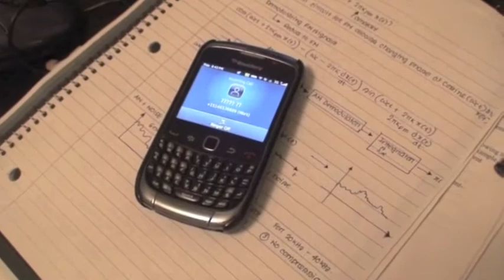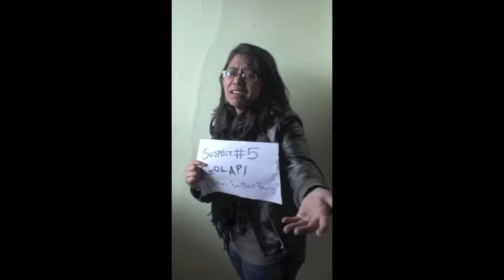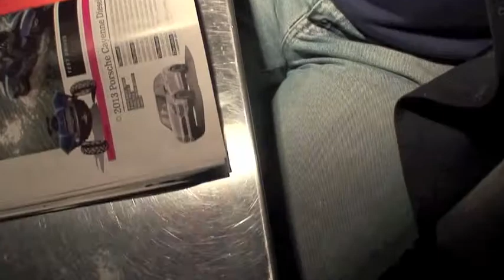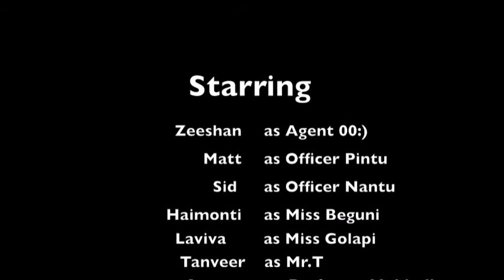BSA's Most Wanted: The Movie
BSA McGill's first ever crime-drama movie! Debuted at end of the year Cultural show "Bangaliana" (15th March 2013)
Last and Final project of Just another Busturd Production! Enjoy!